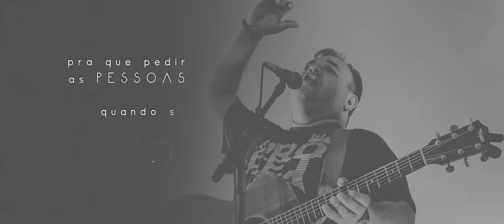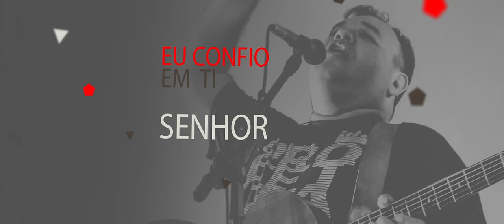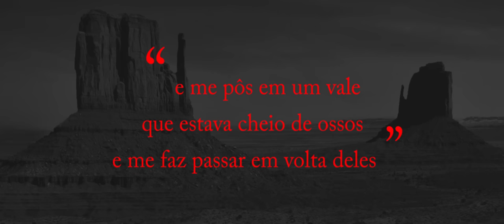Marcus Salles profetiza Lyric vídeo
Letra Abra a Sua Boca e Profetiza

Pra que pedir as pessoas quando se pode pedir ao céus?
Pra que implorar a atenção dos homens, quando o céus conspiram ao teu favor
Aquele que se inclina pra ouvir o seu clamor, está aqui, Deus todo poderoso

Abra a sua boca e profetiza, profetiza
Abra a sua boca, e veja o milagre acontecer

Eu confio em ti Senhor
Eu confio em ti

Veja o milagre acontecer

Depois de dois anos sem gravar, o cantor e compositor Marcus Salles acaba de lançar o seu quarto CD solo. Abra a Boca e Profetiza já está à venda nas melhores lojas do Brasil.  Em um tempo de crise, o CD tem uma mensagem profética, que incentiva as pessoas a buscar em Deus a solução para seus problemas e dificuldades.
Abra a Boca e Profetiza foi gravado ao vivo na igreja Projeto Vida Nova de Campo Grande, em setembro de 2016. O álbum é composto por canções de autoria própria, fruto de um tempo profético em que Marcus Salles vive em sua igreja. O CD também conta com a regravação da canção “Abra Os Olhos do Meu Coração”, uma versão de “Leão e o Cordeiro”, da Bethel Music, uma composição de Jeremiah Bowser, e “Quero Ser Teu”, de Eli Soares.
O álbum foi produzido pelo próprio ministro de louvor e gravado com sua banda, que o acompanha há seis anos. Com uma sonoridade moderna e com arranjos peculiares, o CD é orgânico, pois nada foi refeito em estúdio.
Sobre o ministro de louvor
Marcus Salles ficou muito conhecido por ter ficado à frente da Banda 4 por 1 como vocalista por sete anos e ter várias músicas que impactaram o Brasil, como:" Um chamado" , "5 pães e 2 peixinhos" entre tantas outras. Há seis anos ele deixou o grupo para pastorear na igreja Projeto Vida Nova de Campo Grande/RJ.

Instagram Assista meu novo vídeo - Leão e o Cordeiro